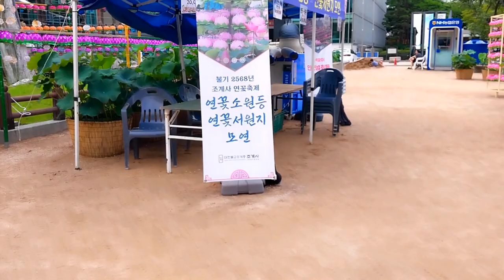서울 종로 연꽃 조계사 연꽃축제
2024년 7월21일 촬영

조계사에서 열리는 제10회 연꽃축제는 "연꽃, 마음의 평안을 주다"를 주제로 개최하였습니다. 연꽃축제는 8월까지 진행됩니다.